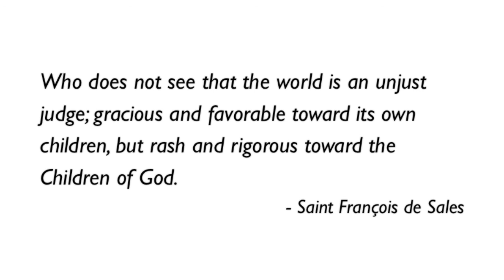2nd Sunday after Easter, 2013 (1928 BCP)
An abbreviated Meditation for the 2nd Sunday in Easter. If you are serious about the Faith, consider the above link for our Streamed Sunday Masses, which are offered for edification, spiritual communion, worship and adoration of Almighty God.  God be glorified!